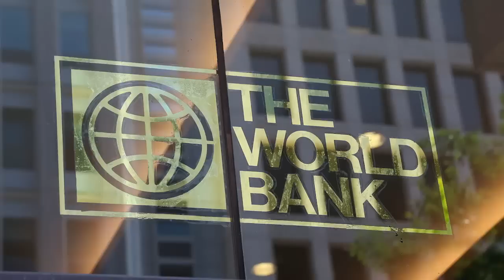Carlos F. Chamorro: Una salida política para la crisis económica de Nicaragua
Las proyecciones del Banco Mundial para Nicaragua desmienten el discurso del régimen de Daniel Ortega. La salida a la crisis económica que vive el país pasa por una negociación, por una solución política. Esta es la columna de Carlos F. Chamorro.